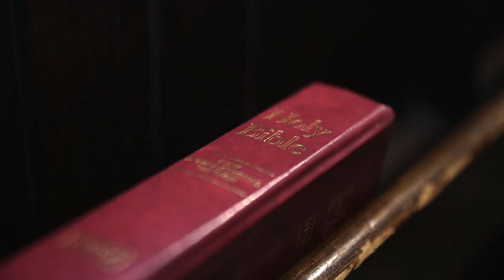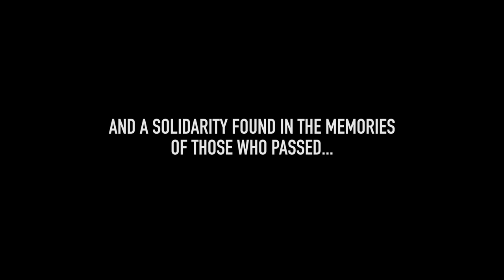"The Rising Sun" a Documentary by Alyona Kaporina (Official Trailer)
"The Rising Sun"
A Documentary film by Alyona Kaporina (Alona Kaporina)

Official Selection of Manchester Film Festival

A short synopsis

You have no right not to live on...

"We had a wonderful life, a perfect life in general. We had dreams, goals, prospects, and we were working towards them. I had a full-fledged family, we had great relationships with everyone, friends. Everything was perfect! And now..."

No family, no home, no language... A happy life that was destroyed by Russia is behind. Darkness, uncertainty and fear are ahead. This is the heartbreaking story of a young woman who, with her young son and a great tragedy of her own, found herself in the UK because of the war in Ukraine.